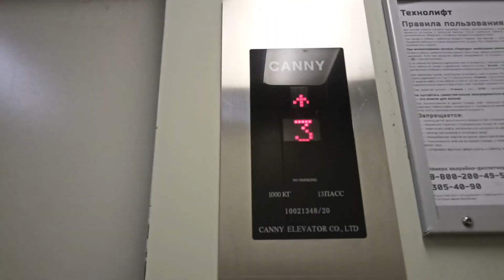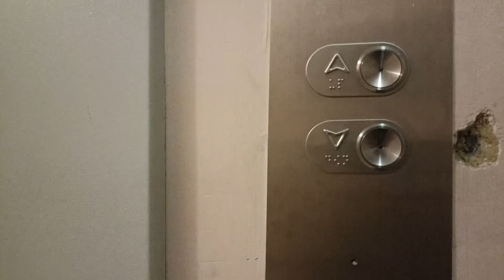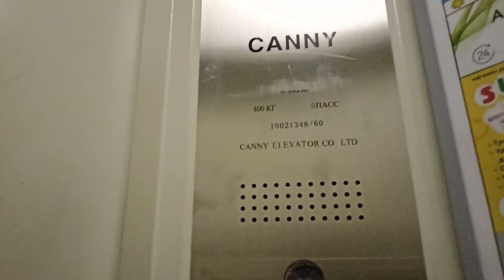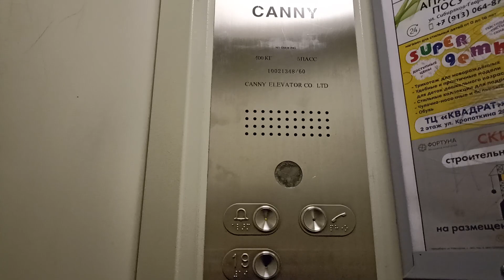CANNY 2012 года город Новосибирск улица Плановая 50 1.8м/с 1000кг 13чел 400кг 13чел (MRL)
Консьерж:нету
Снято на REDMI NOTE 10S
1080P 60FPS